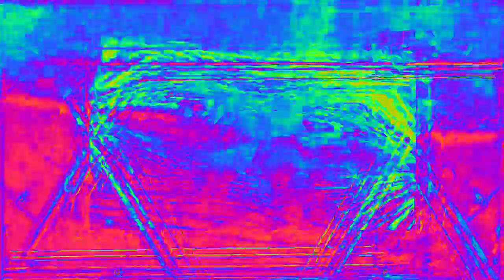[EPILEPSY WARNING] Movie 23 02 14 12h34m28s